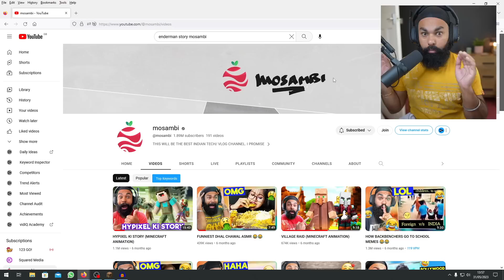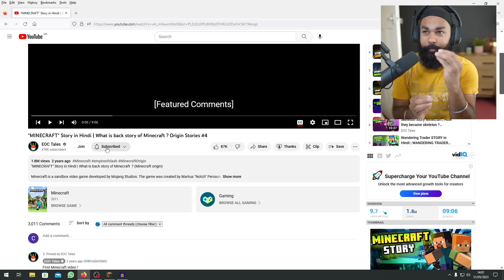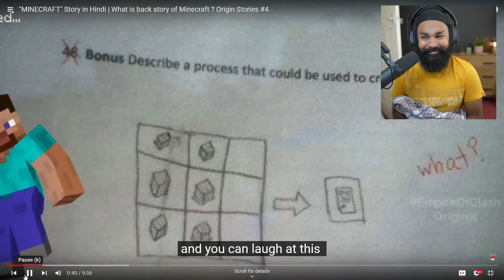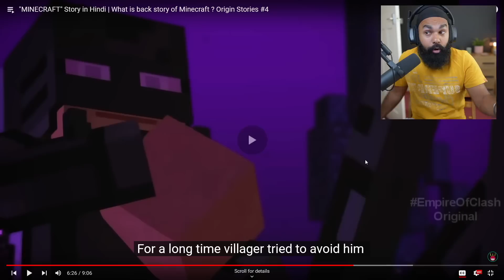THE *REAL* STORY OF MINECRAFT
CREDIT! (go sub)
Creator:  @EOCTALES